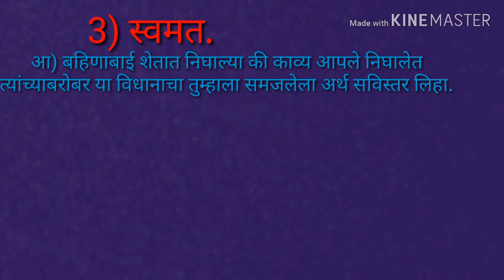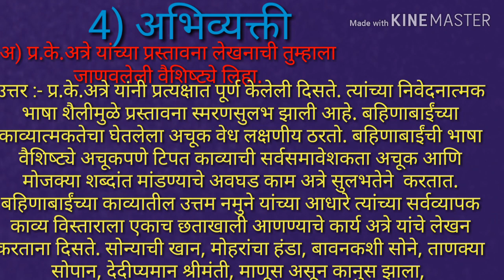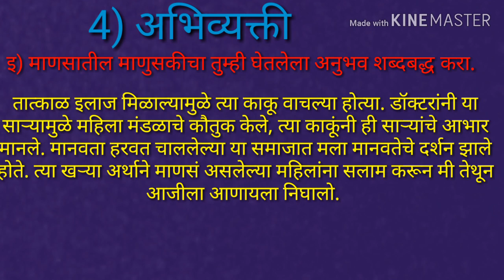इयत्ता अकरावी परिमळ धड्याचे स्वमत व अभिव्यक्ती प्रश्नोत्तरे| नवीन अभ्यासक्रम महाराष्ट्र बोर्ड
परिमळ धड्याचे राहिलेले प्रश्नोत्तरे या व्हिडिओमध्ये स्वमत व अभिव्यक्ती दिलेले आहेत. व्हिडिओ पाहण्यासाठी लाईक करा. सबस्क्राईब करा.

 इयत्ता अकरावी मराठी विषयाचे सर्व व्हिडिओ खालील लिंक मध्ये पाहायला मिळतील.

अकरावी भूगोल विषयाचे# सर्व व्हिडिओ खालील प्ले लिस्ट वर पहायला मिळतील.